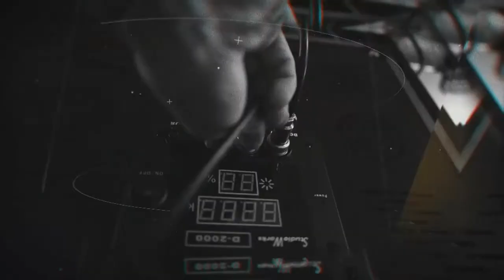Tips for GettingPaid Fast as a WordPress Consultant - Silence is Golden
Tired of chasing people for money? Well, look no further than this week's episode where we talk about how to avoid this problem and what tools to use for payments...

We also bring you the latest WordPress news as well as some amazing articles on mindset.

Welcome to another episode of Silence is Golden where Troy and Simon give away invaluable tips for your business.

Show Links

TOOL OF THE WEEK
WooCommerce subscriptions by Prospress